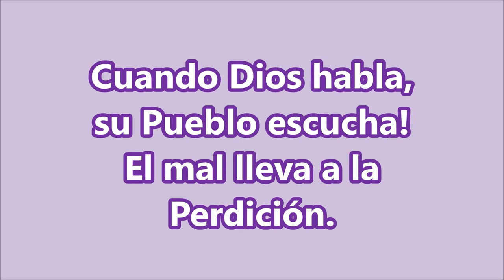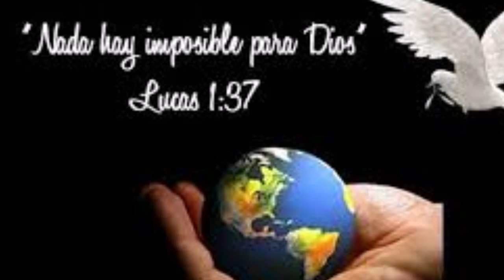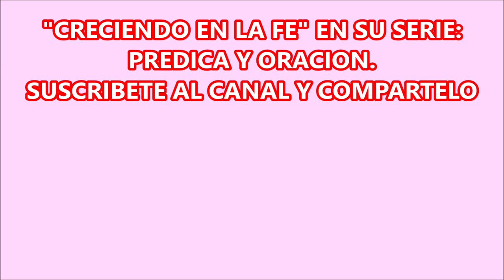EL MAL CONDUCE POR CAMINOS DE PERDICIÓN. MEDITEMOS EL MENSAJE DE DIOS.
Escuchemos y meditemos el mensaje de Dios.
Cuando el Señor dice que el mal conduce por caminos de perdición, es porque sin dudas es así.
Lo importante es meditar la palabra de Dios y buscar la manera de comprenderla y en la medida de lo posible, luchemos arduamente para minimizar nuestra desobediencia y poder agradar a Dios, a fin de poder tener el derecho a esa nueva vida prometida por Jesucristo en el Reino de los Cielos.

La Palabra de Dios es alimento para alma que abre las puertas del Cielo.